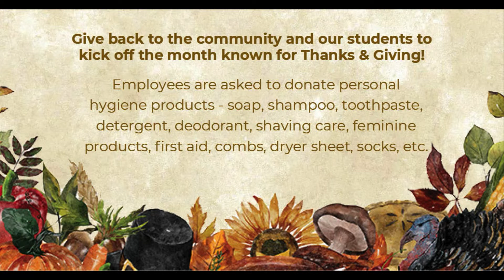Jackson College Highlights Student Support